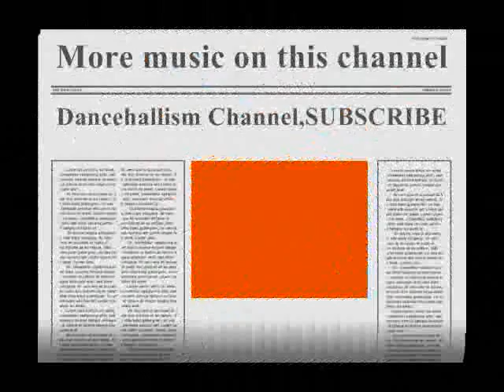Dosa Medicine-Finer Type (England Town Riddim)HQ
NOTE. NO COPYRIGHT INFRINGEMENT INTENDED.ALL COPYRIGHT, CONTENT AND RIGHTS ARE ALL OWNED BY DOSA MEDICINE AND ANYONE ELSE WHO WAS ASSOCIATED WITH THE MAKING OF THIS SONG!!!I DO NOT OWN ANY RIGHT